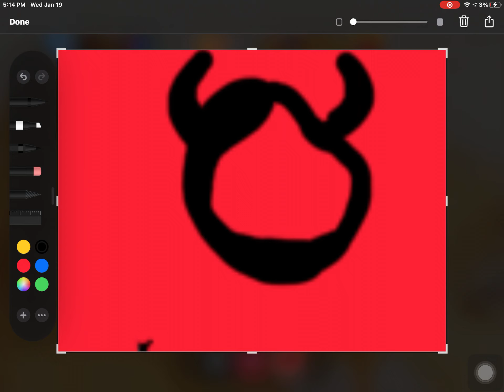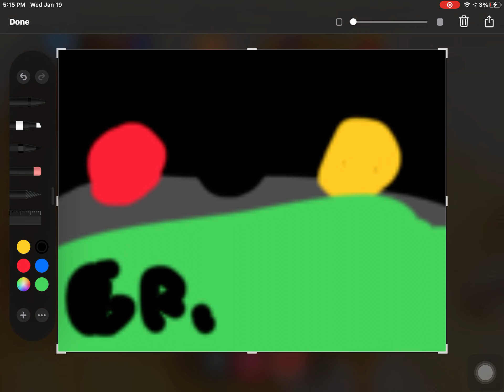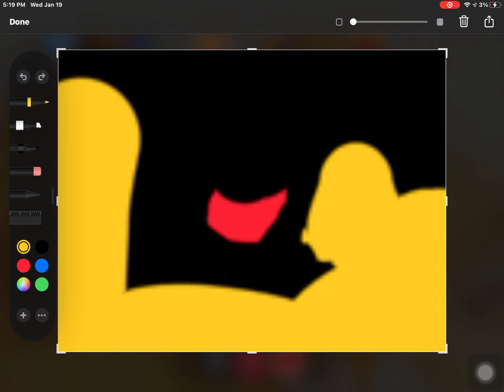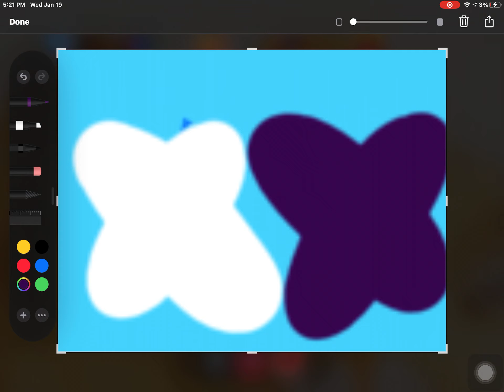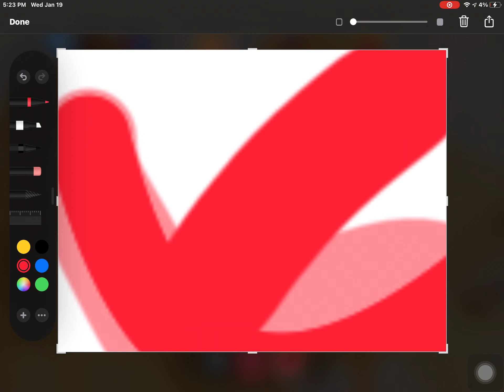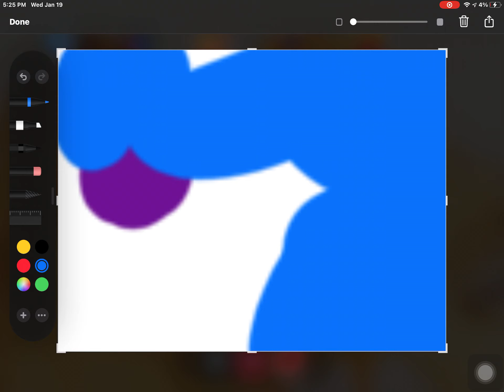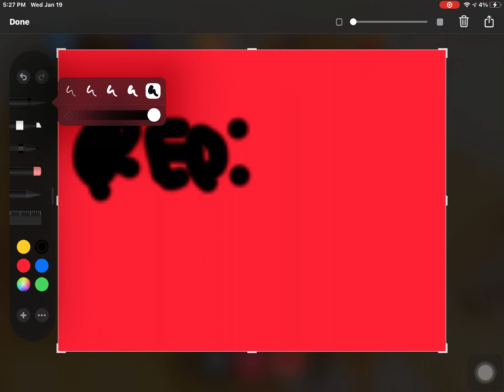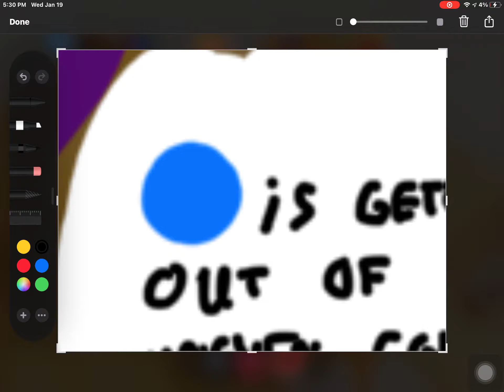Who Is Weakest? Uneven Colors - Ep 6 1